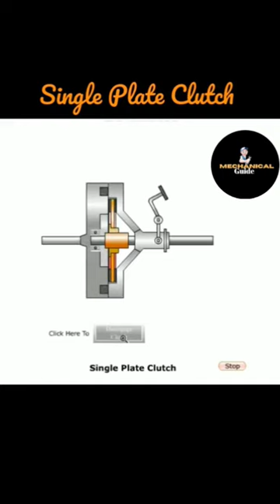Single plate clutch || Automobile Engineering